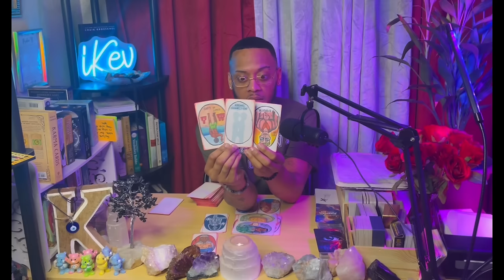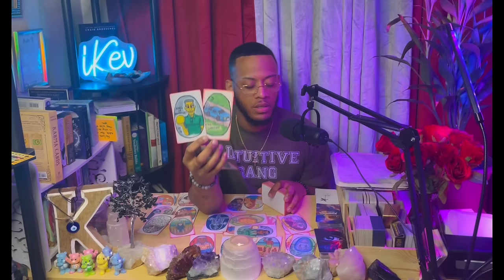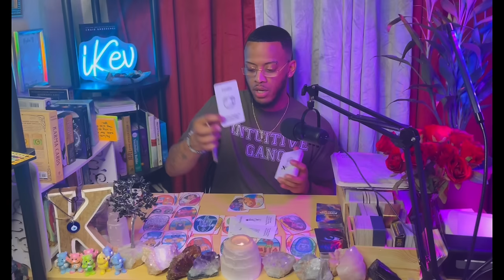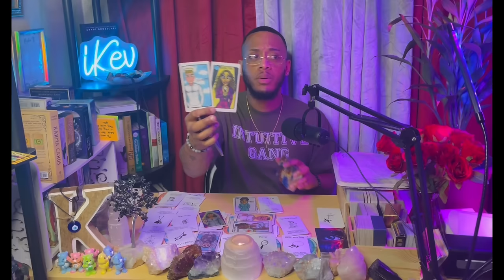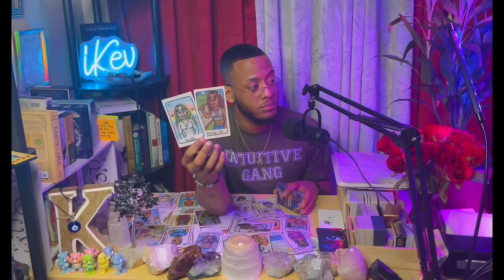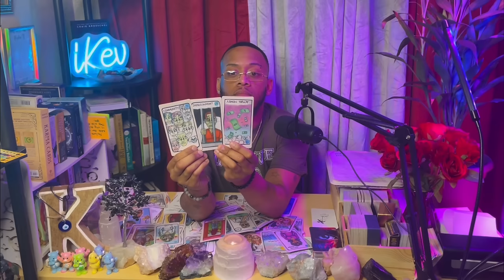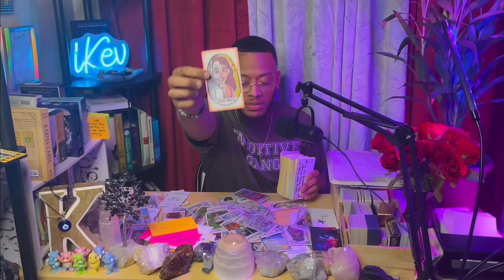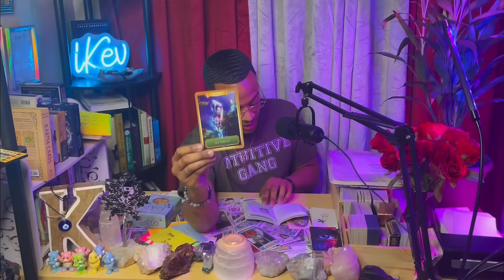Someone fumbled a great partnership💩Wanting to make a move but exposed as an Opp/False Person🤡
Collective Tarot Reading by The Fire Sign Intuitive(Intuitive Kev).04/14/2024

Intuitive Kev
4925 S Broadway Ave #1262

Need more insight? Connect with my Psychic friends at MysticSense! Free call/Chat time when you use my